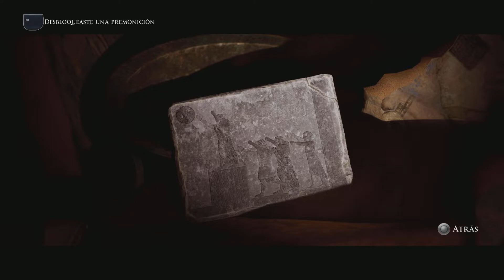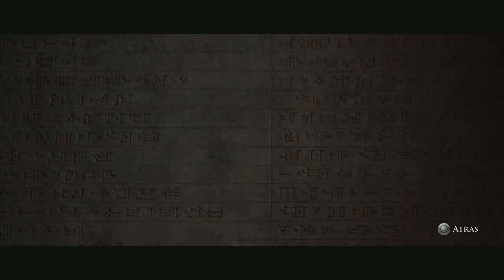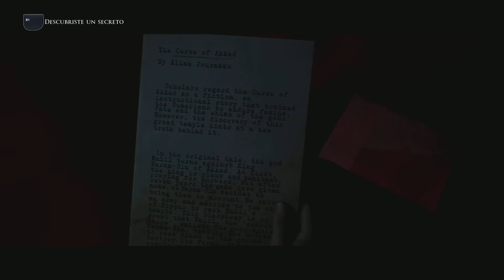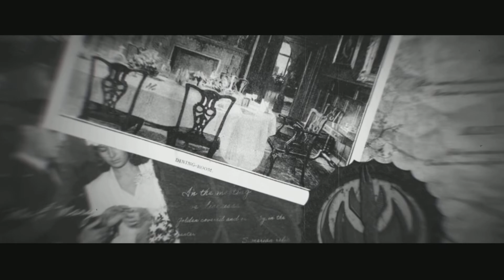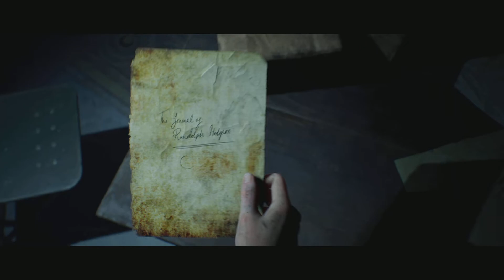The Dark Pictures Anthology: House of Ashes # 2